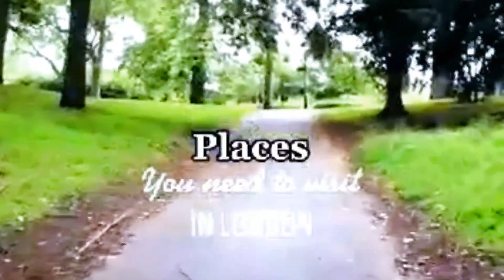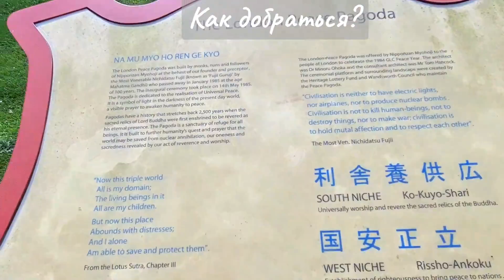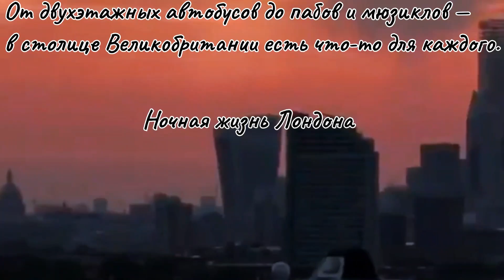Прогулка по паркам Лондона/Храм Будды/Ночная жизнь в Лондоне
Скачивайте приложение "Русскоговорящая Британия"

🟢Привет друзья, Вы на канале Дневник эмигранта!
Сегодня в видео Вы узнаете , какие достопримечательности Лондона можно посетить бесплатно.Сегодня мы с Вами отправимс на прогулку по паркам Лондона. Увидм парк Будды,Пагода Мира

🟢Приложение Русскоговорящая Британия поможет Вам найти все интересующие Вас Достопримечательности Лондона.Это инновационное приложение с функцией интелектуального поиска, которое упрощает Вам поиск предприятий, объявлений.
Панель управления поможет Вам управлять своими объявлениями, событиями

ТАЙМЕР ВИДЕО:
00:00 - 00:00 Прогулка по Паркам Лондона
00:00- 01:18 Вступление
01:19- 03:01 Скачай приложение Русскоговорящая Британия
03:02- 06:49 Обзор парков Лондона
06:50 -09:43  Храм Будды
09:44- 16:04  Гайд Парк
16:05- 21:38 Ночная жизнь в Лондоне
21:39-23:21 Развлечения в Лондоне

📢Экскурсии по Лондону и Англии!
✔Проведу туры,предложу тематические экскурсии, составлю программы
✔закажу транспорт
✔Индивидуальные туры по музеям и галереям Лондона
✔И многое другое
✔По Королевским дворцам
✔историческим замкам, старинным Английским деревушкам
✔Предлагаю тематические прогулки и готовые программы

🔴Спланировав поездку по Англии смогу составить детальный маршрут.
  Узнать стоимость и условия бронирования экскурсий
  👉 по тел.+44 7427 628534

Нужна видеосъёмка?В любое удобное для Вас время, обращайтесь, сделаем!